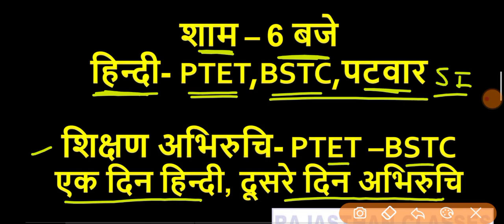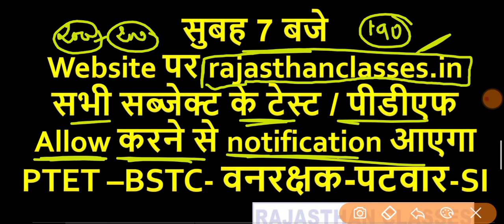PTET 2022 ONLINE CLASSES || ptet model paper 2022 || ptet top questions 2022